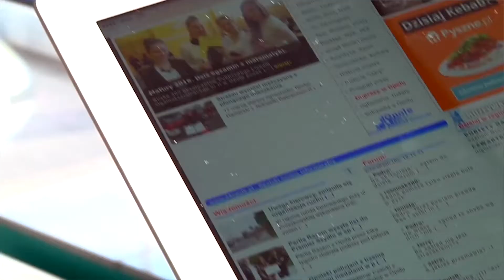Druga Kawa - Bartłomiej Stawiarski [17.07.2017]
O emocjonującym sejmowym tygodniu, reformie sądownictwa, możliwej podwyżce cen paliw na stacjach po wzroście opłaty paliwowej i zbliżających się sejmowych wakacjach rozmawialiśmy z Bartłomiejem Stawiarskim - opolskim posłem Prawa i Sprawiedliwości.